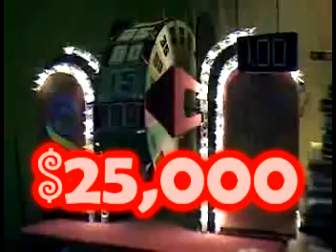2008 Big Wheel Model Spin II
My take on the bonus spin on my recently modifed big wheel model.

Dyin' to make one of your own?